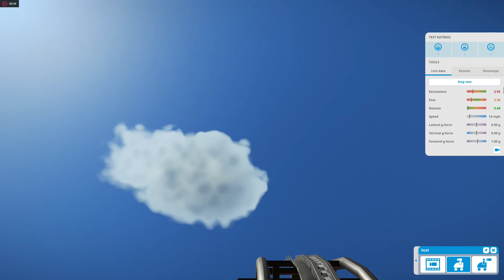Canyon Coaster (WIP)